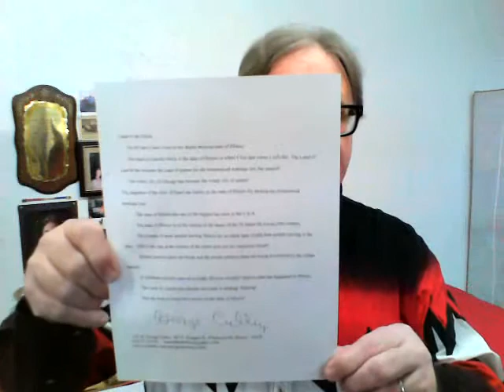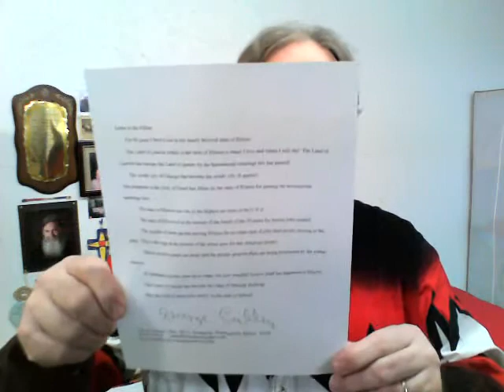Prophecy On Illinois 2014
The judgement of the God of Israel for the homosexual marriage law in the state of Illinois in 2014.